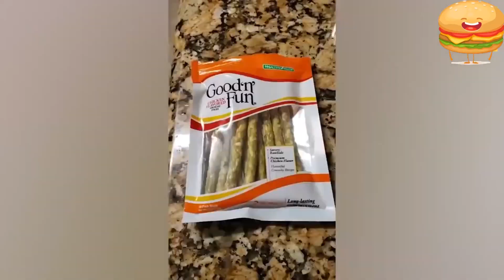LAUGH YOU LOSE! | Funny Videos | Instant Regret | Fail Compilation | THE LAUGHING BURGER | 2023